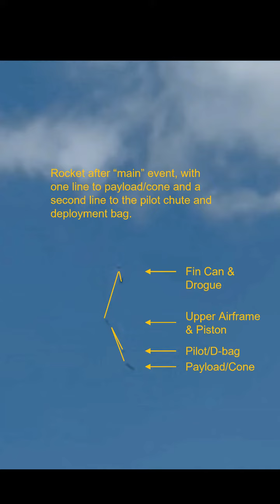Tartleton Deployment SLI 2023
Video shows the parachute deployment of Tarleton State's SLI rocket.  The deployment method is designed to allow the parachute, in its deployment bag, to rise above the rest of the rocket before opening.  It's very reliable.